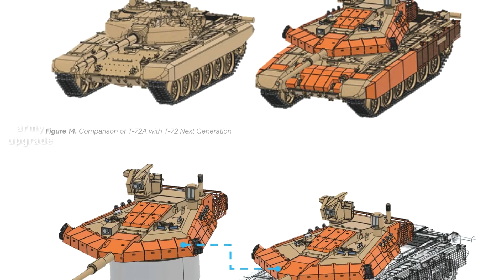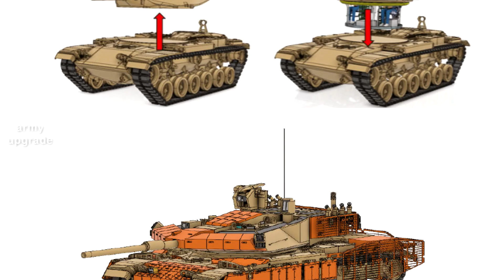FINAL! THE WORLD'S MOST POWERFUL TANK REVEALED, THE M60A3: LASER WEAPONS USA - LIGHTSABERS IN LIFE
Army Upgrade Channel Today we take a look at a new Turkish modernisation of the M60 tank. Lockheed Martin explains how technological breakthroughs have made the dream of laser weapons a reality. The Su-30SM, the most numerous type of modern Su-30SM fighter in the Russian Air and Space Forces and Naval Aviation, has begun modernisation to the Su-30SM2 version, nicknamed ‘Super-Sukhoy’.